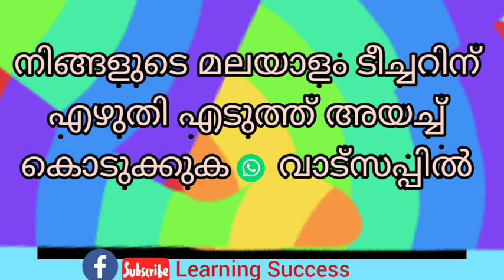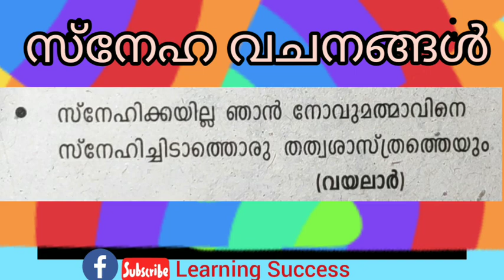Malayalam Online Class SCERT Text | Std - 4 | പാഠം - 1 | സ്നേഹ വചനങ്ങൾ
This video contain Malayalam SCERT Text online class. Unit - 1 , അമൃതം
സ്നേഹ വചനങ്ങൾ .